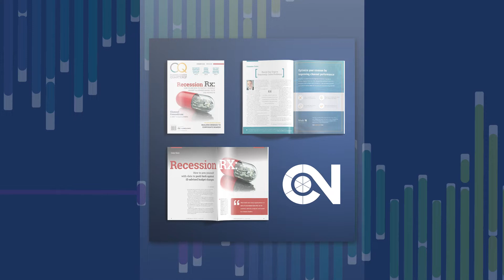Nile’s Lou Serlenga on Launching a New Company in the Channel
Lou Serlenga, chief revenue officer at Nile, joins Larry Walsh to talk about the launch of a new Network-as-a-Service company that’s leveraging channel partnerships to take on the incumbents in the staid, commoditized networking segment.

New technology companies spring onto the IT landscape all the time, but few launch into a well-established and commoditized segment that’s dominated by a giant such as Cisco Systems. Yet that’s what the folks at Nile are doing.

Under the leadership of chairman John Chambers, former CEO of Cisco, and CEO Pankaj Patel, former executive vice president and chief development officer at Cisco, Nile is looking to disrupt the networking segment with a pure as-a-service model that allows customers to pay only for the networking services they consume. It’s not a new idea, but the Nile approach is much grander in scope and ambition than what others — including the established networking companies — have tried.

Working entirely through channel partners, Nile launched with more than 50 resellers and integrators in its Nile Connect channel program, which is as unique as its product and business model. There are no tiers or certifications, just an ease of access that allows partners to build recurring revenue on Nile’s services.

The job of building and expanding Nile Connect belongs to Lou Serlenga, the company’s chief revenue officer. Serlenga is looking to develop a broad and vibrant channel program to disrupt his former company’s long-held leadership position in the networking market by giving partners and customers an alternative to buying boxes. Serlenga joins Changing Channels to discuss the launch of Nile and its ambitious channel program.

Changing Channels Is a Channelnomics Production
Follow @Channelnomics to stay current on the latest research, bestpractices, and resources. At @Channelnomics — the voice of thought leadership — we define channel trends, chart new GTM strategies, and partner with industry leaders to champion diversity in the channel.